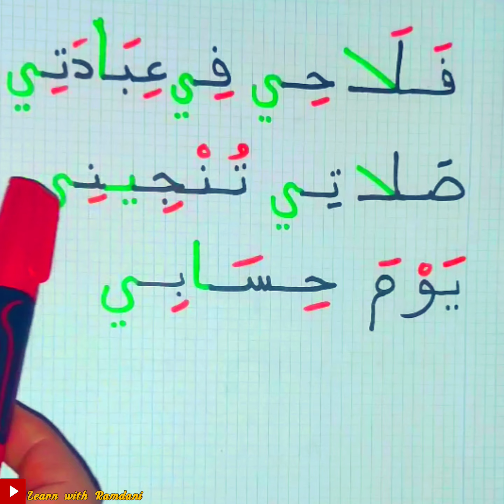قراءة الجمل والكلمات لتحسين مهارة القراءة 💯